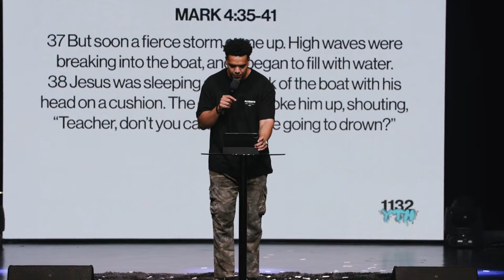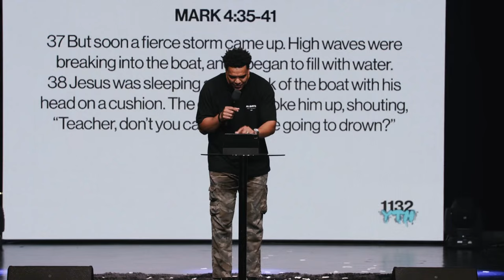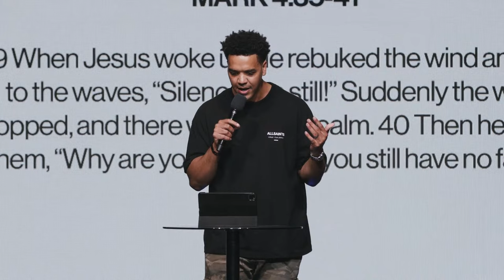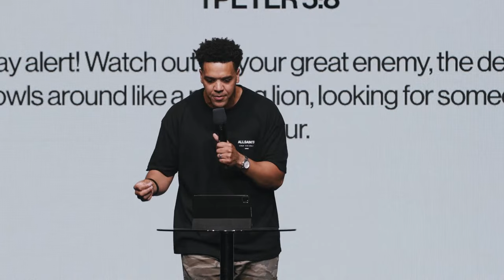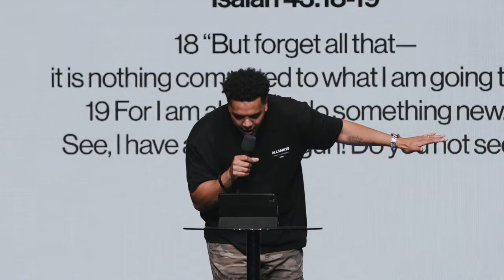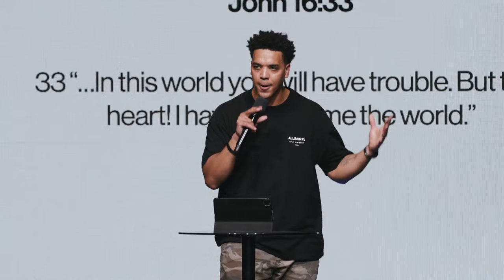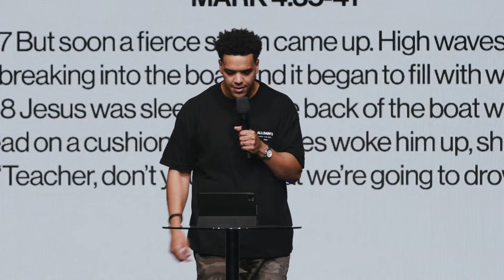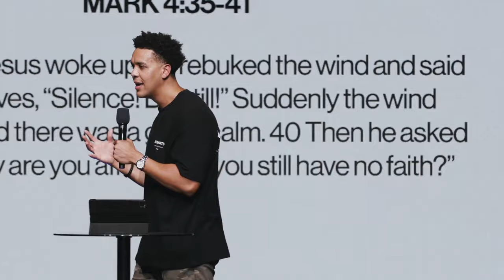Pastor Ryan Jimmerson | The Journey to Purpose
1132 YTH is a youth movement of radical worshipers of Church Eleven32. We believe that The Gospel can still be what it was always meant to be; a force fueled by followers of Jesus who DARE TO BELIEVE HE OFFERS SOMETHING MORE.